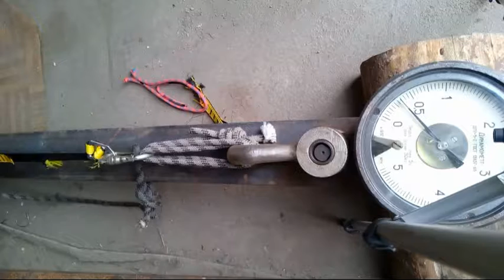самостраховка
Испытания самостраховки с пряжкой " Made in Быстров" титан. Прочность стропы 22кН. Разрыв при нагрузке 5,5кН (550кгс). Вывод использовать самостраховку с такой пряжкой очень опасно.